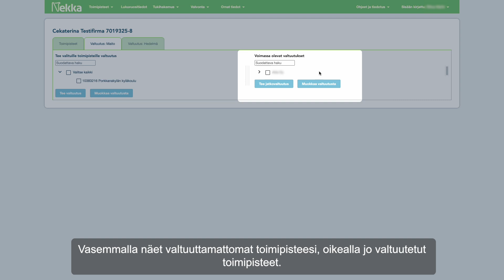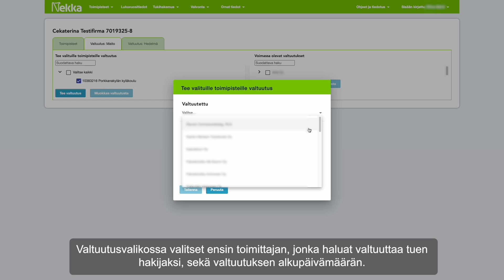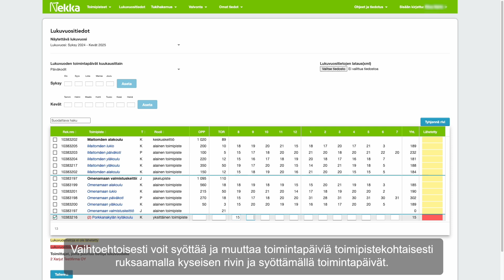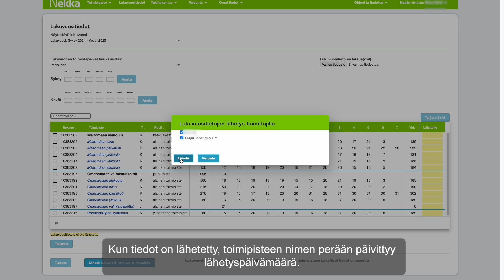Näin valtuutat toimittajan hakemaan tukea ja lähetät lukuvuositiedot